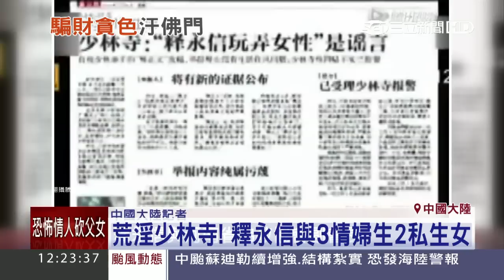現代花和尚!！少林方丈爆養3情婦生2女｜三立新聞台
少林寺驚爆性醜聞，49歲的少林方丈釋永信，被網友爆料擁有三個情婦，還生下兩個私生女，向來擅長用商業手法行銷少林寺的釋永信，把少林寺推向國際，還獲封為少林CEO，不料卻驚傳私生活淫亂，還被爆侵佔廟產，醜聞纏身的釋永信，原本計劃出訪泰國也臨時取消行程避鋒頭，並傳出正在少林寺內接受宗教局調查。